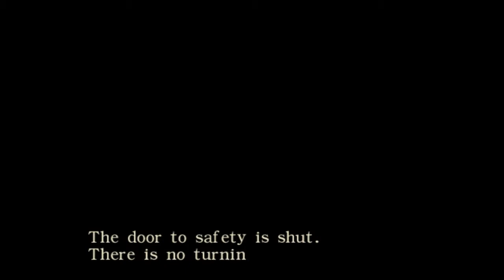Resident Evil Zero Archives -- Dolphin 3.0 Emulator (x64)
Versão:

Dolphin-3.0-[r7617]_x64_ICC_L102

General:

[X] Enable Dual Core
[X] Enable Idle Skipping

Interface:

[X] Use Panic Handlers

Wii:

[x] Use EuRGB60 Mode (Pal60)

GameCube:

[X] Skip BIOS

DSP:

[X] DSP HLE emulation (fast)
Audio Backend [XAudio2]
Sample Rate [48000 Hz]

[X] Enable DTK Music

Graphics:

Backend [Direct3D9]

Hacks:

EFB Copies [X] Texture
Texture Cache "between safe and fast"
External Frame Buffer [X] Desable

Other:

[X] Disable Per-Pixel Depth

Hardware:
CPU: AMD Phenom(tm) II X6 1090T @ 3.7Ghz (OC)
GPU: ECS Black Series NVIDIA GeForce GTX 560 1GB (NBGTX560-1GPI-F) ( GPU Clock: (870 Mhz), Shader Clock: (1740 Mhz), Memory Clock:(1025MHz) (Driver 301.42 Win7x64)
Memory: 10 GB DDR3 1333
OS: Win 7 Ultimate x64